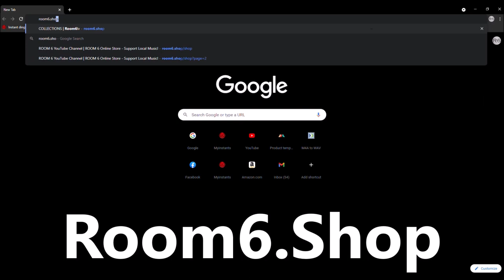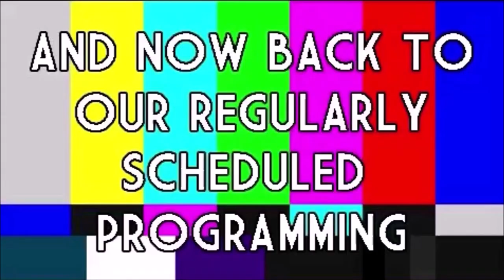ROOM 6 INTERVIEWS #94 - Patrick from Pulsar Presents! [INTERVIEW]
Today I'm interviewing Patrick Pulsar from PULSAR PRESENTS! We talks about booking & promoting shows & more. Enjoy! ;-D